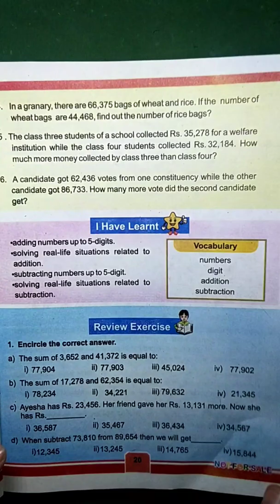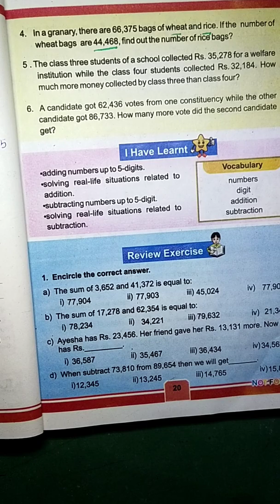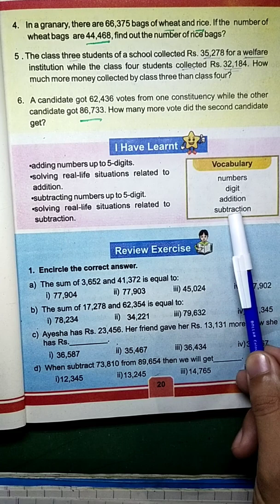Class 4 How to subtract numbers, new Mathematics course, Kpk board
here I have declared the subtraction method of numbers Class 4 Mathematics book based on Curriculum 2020